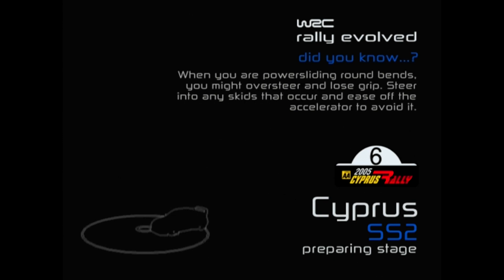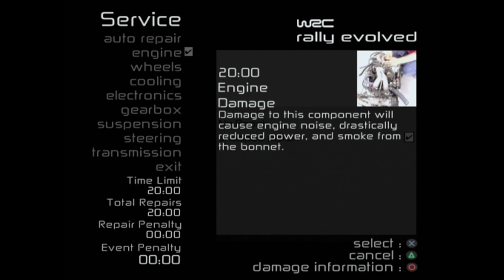WRC: Rally Evolved (PS2) - The Cyprus Rally [Expert Rd 6/16]